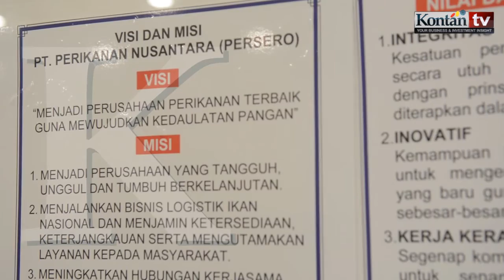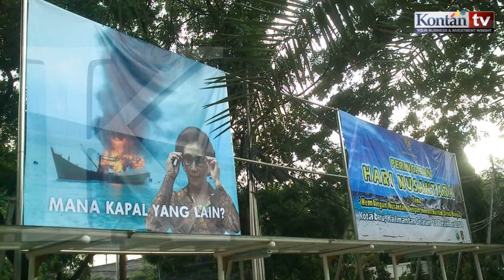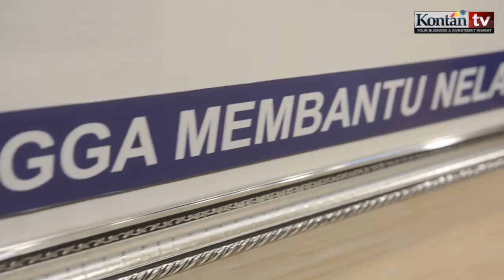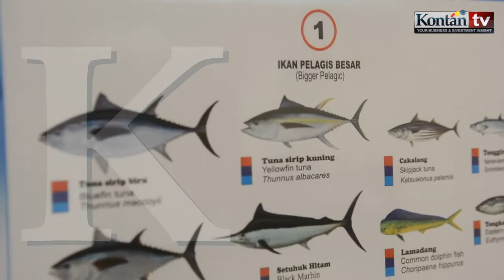Strategi Perinus bertransformasi jadi logistik perikanan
Belasan tahun beroperasi, perusahaan pelat merah PT Perikanan Nusantara masih minim prestasi. Padahal Perinus adalah hasil merger empat BUMN perikanan pada 2005 silam.

Lingkup bisnis yang terlalu luas, tapi serba tanggun, dan kualitas SDM yang kurang mumpuni, dituding jadi penyebab BUMN beraset Rp 600 miliar ini tak perform.

Namun, sejak lima bulan terakhir, Perinus bangun dari tidur panjang. Di bawah nahkoda baru, Usman Perdanakusuma, Perinus berambisi jadi "Bulog-nya" perikanan.